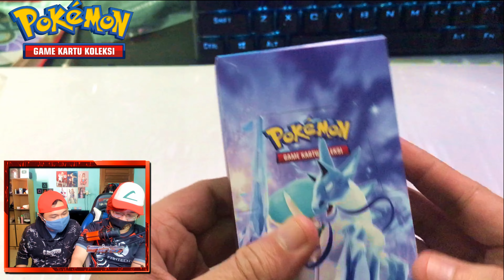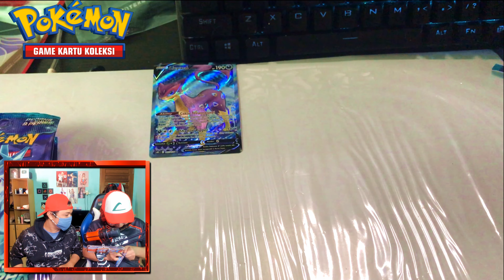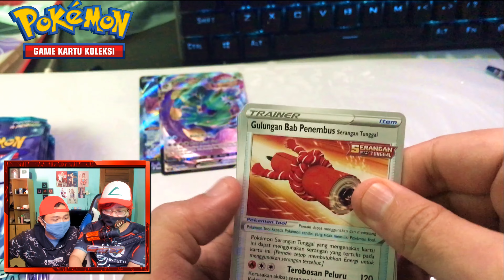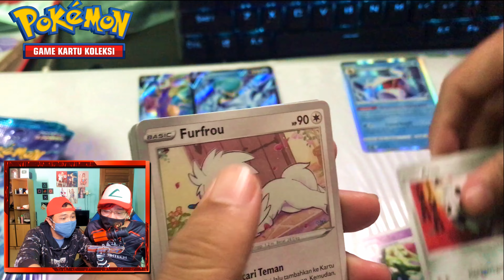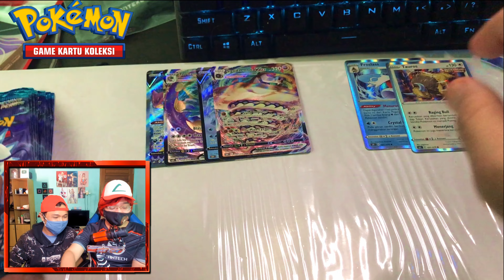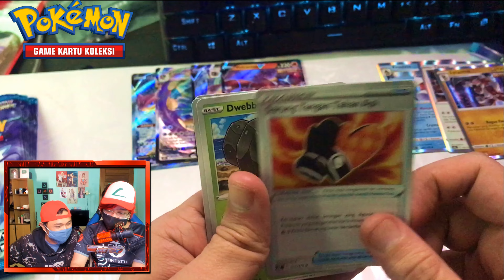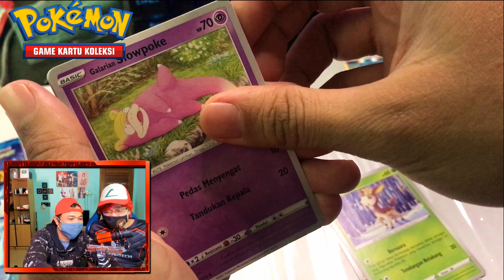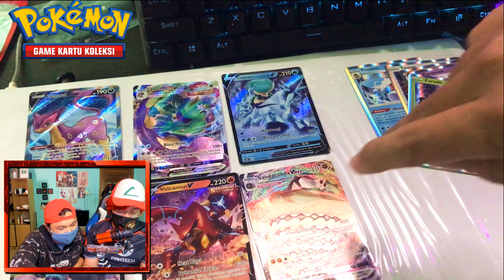GACHA KARTU POKEMON "GANJUR SALJU PERAK"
Yooo What's Up Guys

Kali ini kita ada konten baru nih guys...
So di video kali ini gw akan unboxing sekaligus Gacha kartu pokemon dari seri "GANJUR SALJU PERAK"

Dan disini gw ditemani oleh Ayah gw, dan ingin membbuktikan apakah gacha kita bakalan bagus atau ampas ?

Untuk yang ingin banyak tau tentang Pokemon bisa cek di channel  @Pokémon Indonesia

So Kalian Penasaran ???
Yuk langsung cek aja videonya.